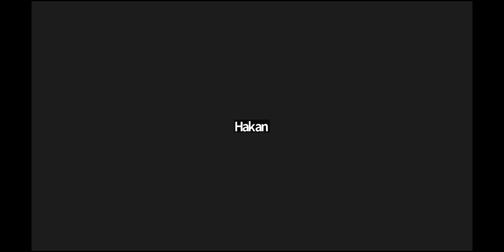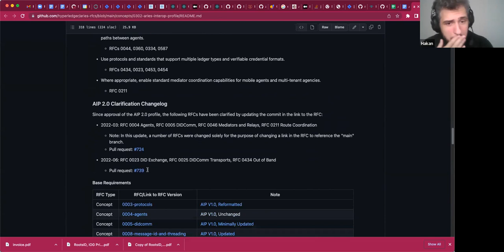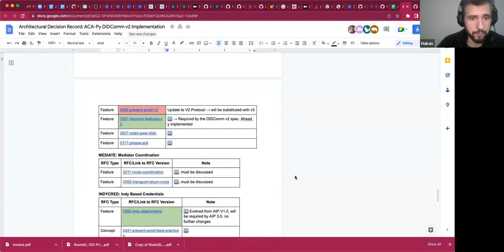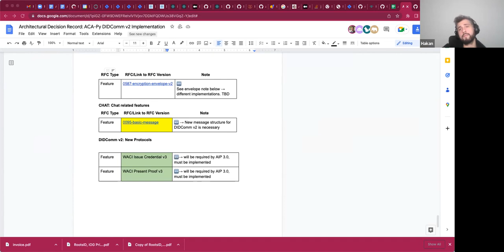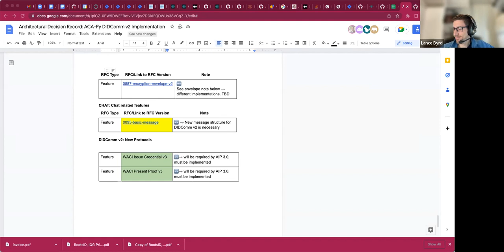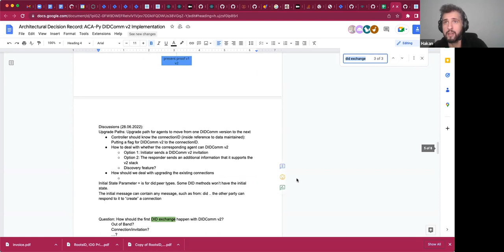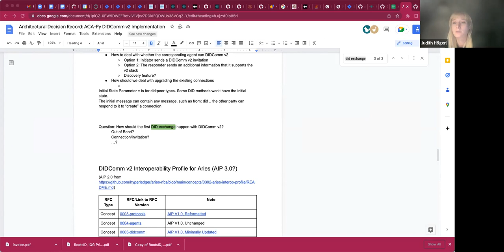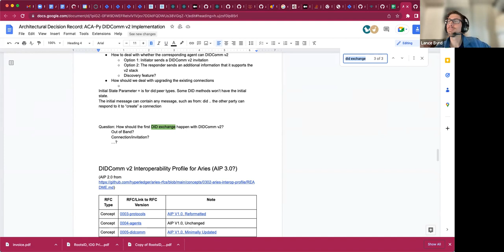Aires DIDCommV2 Working Group 2022 12 05